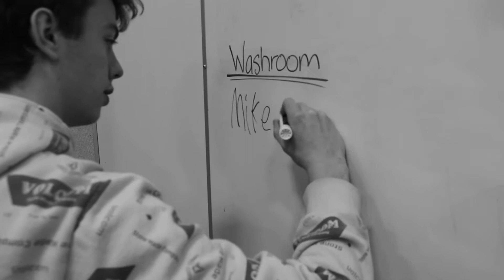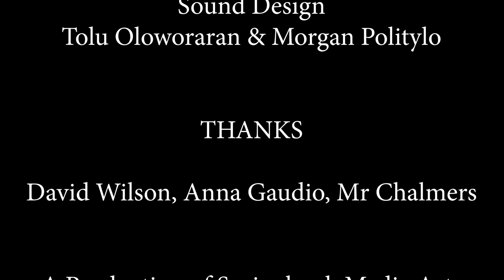"Just A Drill" by Tolu Oloworaran & Morgan Politylo